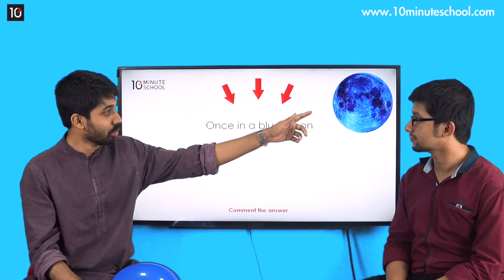Once in a Blue Moon | Idioms and Phrases | Ayman Sadiq | Sakib Bin Rashid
English Grammar এর গুরুত্বপূর্ণ একটি অংশ হচ্ছে Idioms and Phrases, বাংলা ব্যাকরণে যাকে আমরা বাগধারা হিসেবেও জেনে থাকি। বিভিন্ন ধরনের Competetive Exam গুলোতে এই Idioms and Phrases থেকেই বেশ কয়েক Marks-এর প্রশ্ন এসে থাকে। এই ভিডিওতে আমরা Once in a Blue Moon এই Idiom-টি নিয়ে আলোচনা করবো।

Sakib Bin Rashid, Consultant at 10 Minute School